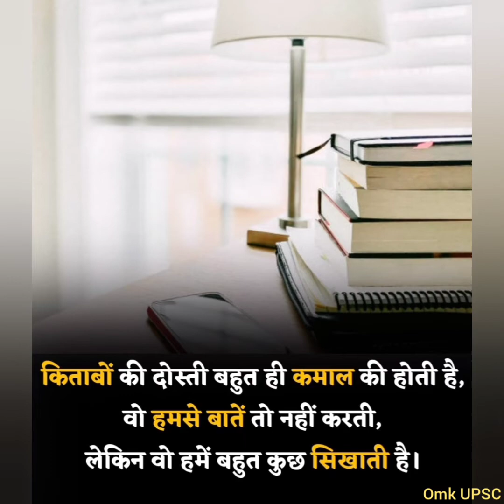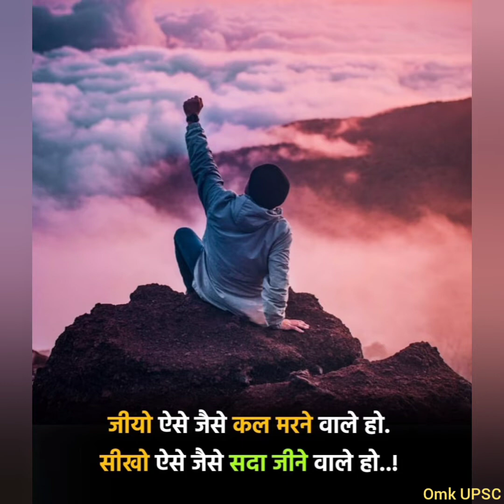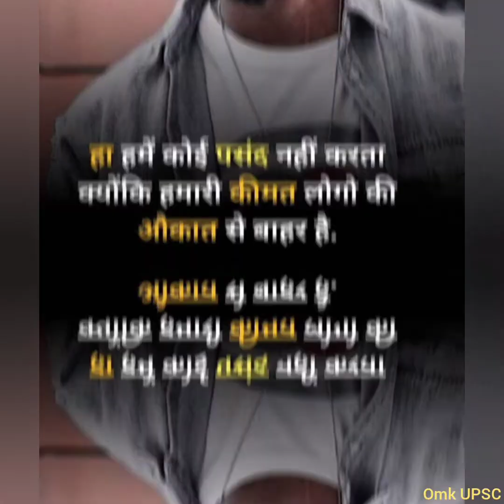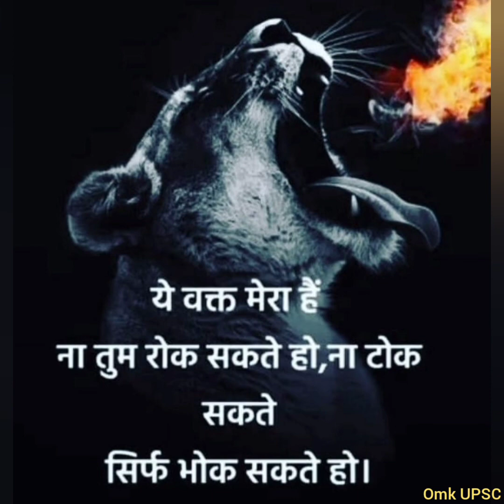best upsc motivational video # upsc aspirants inspiration